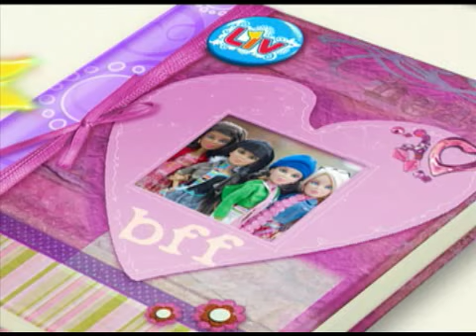Sophie's Birthday Surprise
Sophie's BFFs plan her surprise party but someone should have told the birthday girl.